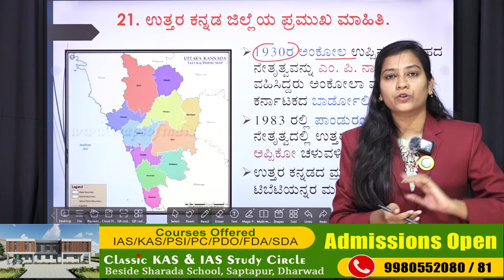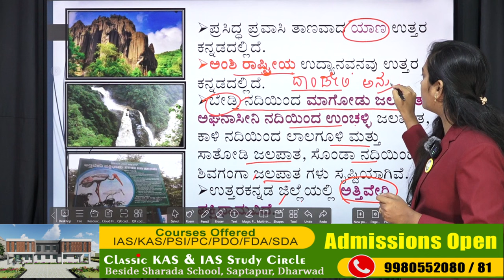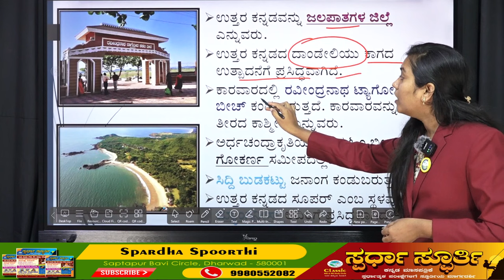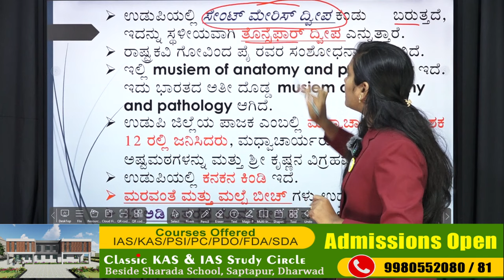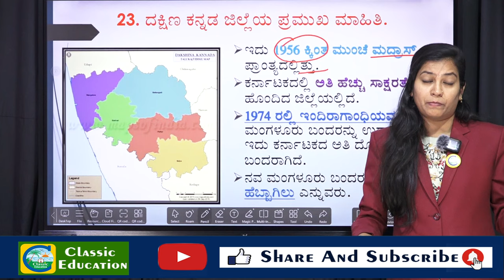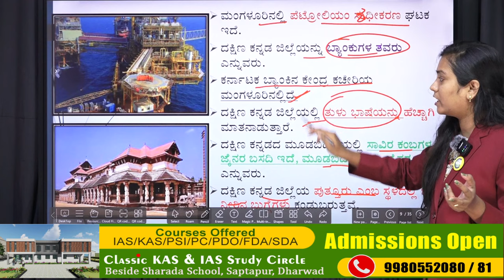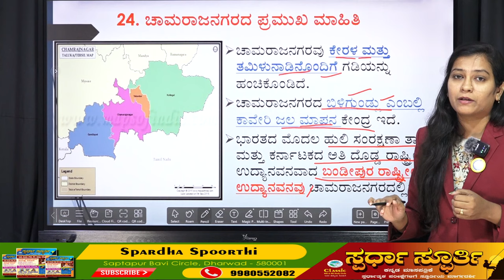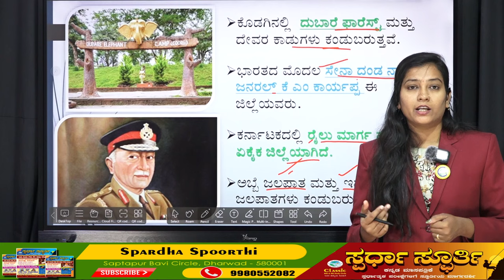ಗ್ರಾಮ ಲೆಕ್ಕಾಧಿಕಾರಿ ಮತ್ತು PDO ಪರೀಕ್ಷೆಗಳಿಗಾಗಿ ಕರ್ನಾಟಕದ ಕಿರುಪರಿಚಯ 06 |Priyanka Pattar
Classic Education
Dharwad